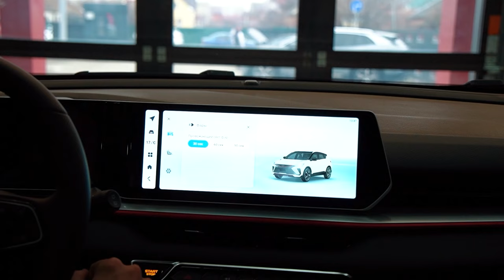ДИЗАЙН НА МАКСИМАЛКАХ | ОБЗОР НА GEELY COOLRAY PRO-TUNING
Автосалон в Краснодар:
📍Российская, 263
Автосалон в Москве:

Детейлинг Центр в Краснодаре:
📍Российская, 313Автосервис в Краснодаре:
📍Российская, 263

Тайм-коды:
00:00 Вступление
00:30 Технические характеристики
01:10 Дизайн передней части
01:45 Фишка решетки радиатора
02:06 Карбоновый сплиттер?
03:02 Сравнение с BMW X6M
03:30 Колеса и тормоза
4:36 Клиренс Geely Coolray
5:14 Задняя часть автомобиля
5:55 Настоящие 4 выхлопные насадки
6:20 Рассказ про багажник
6:44 А что в салоне?
7:30 Мультимедиа-система и приборная панель
10:21 Задний ряд
11:08 А что под капотом?
11:45 Заключение